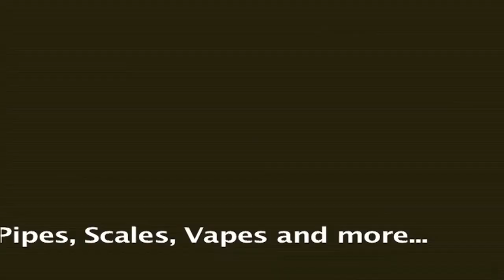Planet Gracie Promo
Planet Gracie, the one stop everything you need shop.